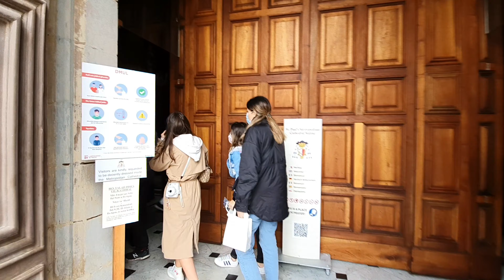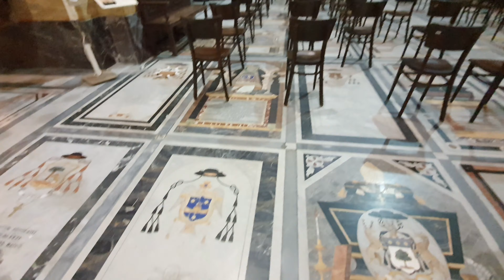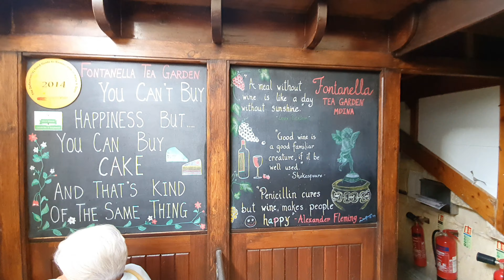Malta 2021a quick tour of Mdina